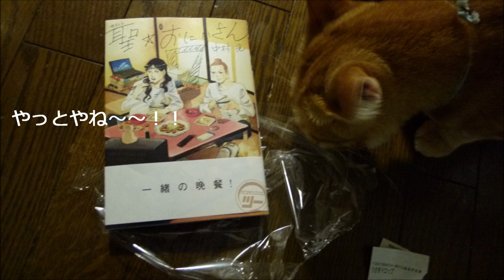待ってました！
やっと発売！待ってました！　おにいさん！